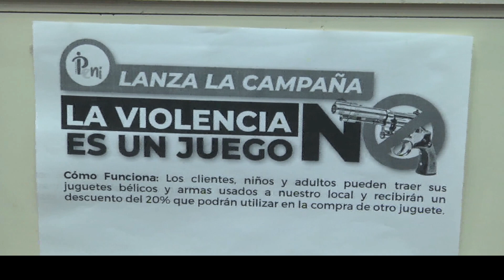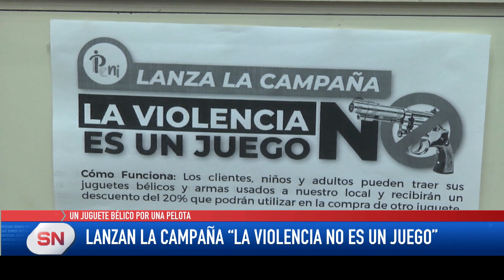Lanzan campaña "La Violencia No es un Juego" Un juguete bélico por una pelota.